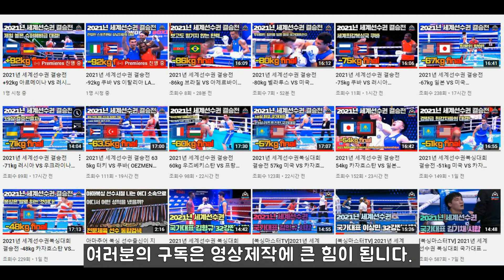2021년 세계선수권 복싱대회 국가대표 선수단 입장 세레머니(2021 World Championship Boxing KOREA National Team Entry Ceremony)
2021년 세계선수권 복싱대회 국가대표 선수단 입장 세레머니

국가대표 선수명단

-54kg 김인규 (충주시청)
-60kg 함상명 (성남시청)
-63.5kg 이종승 (서울시청)
-67kg 이상민 (영주시청)
-80kg 김기채 (국군체육부대)
-86kg 김형규 (울산시체육회)
+92kg 김도현 (남해군청)

(2021 World Championship Boxing KOREA National Team Entry Ceremony)